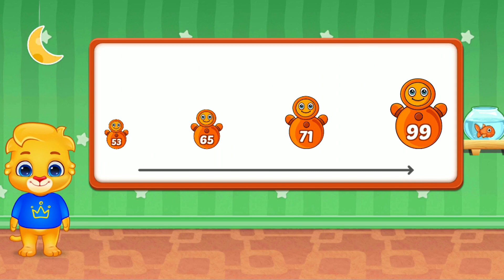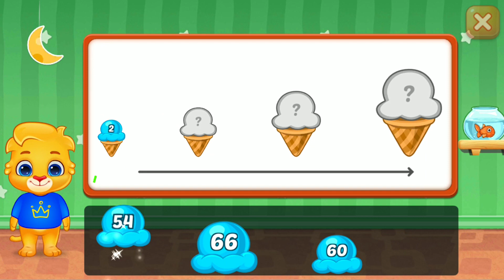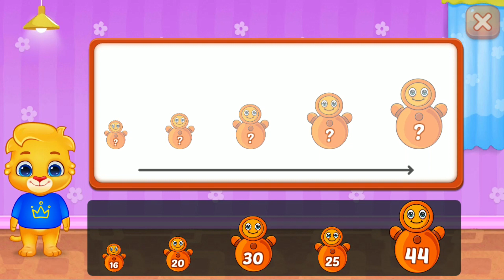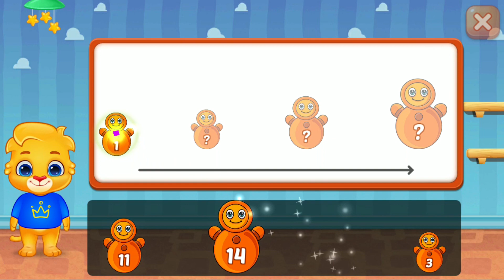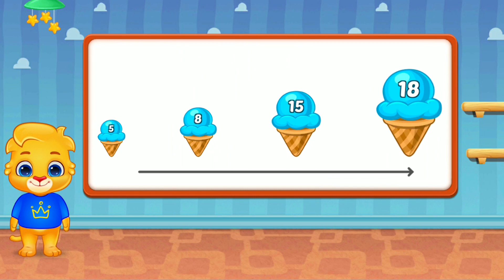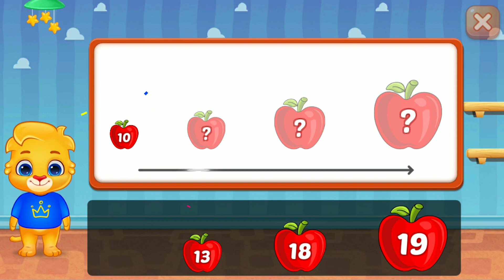KIDS Number Games for Number Range 1 to 100 &1 to 50 & 1 to 20